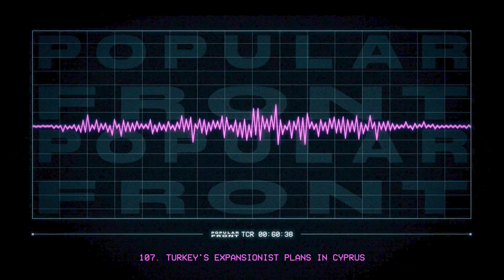Turkey's Expansionist Plans in Cyprus // Popular Front Podcast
We speak to John Ioannou and Zenonas Tziarras about Erdogan's recent sabre rattling in Cyprus.

Episode 107 first released on 26/02/2021

Listen to the Popular Front podcast on any platform